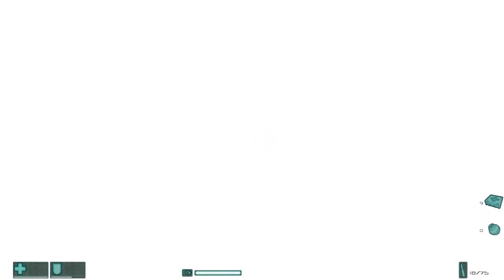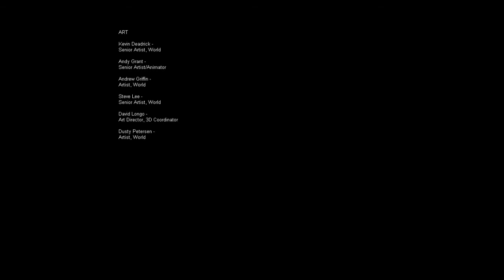FEAR. Ep 22. The Vault - Ground Zero.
The explosive finale.